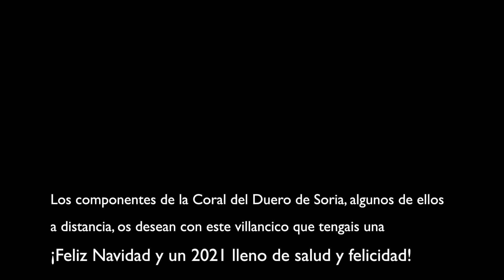Javier Natividad - Coral del Duero Soria - La luz que nace en ti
Villancico de Navidad de los componentes de la Coral del Duero de Soria. En este año tan difícil han querido realizar este montaje elaborado por David Romera, en el que algunos de sus miembros han contribuido a él estando en la distancia a la que les obliga este duro año 2020. ¡FELIZ NAVIDAD Y UN FELIZ 2021 LLENO DE SALUD Y FELICIDAD!